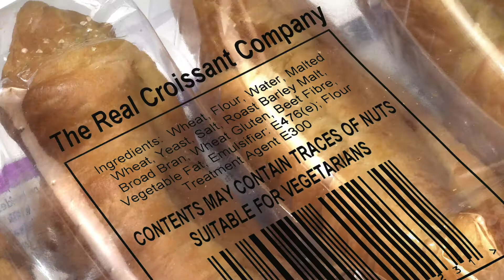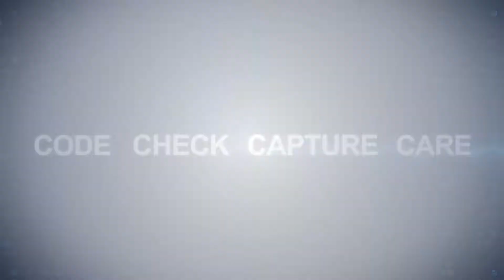Generic Packaging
Trent Munro from Matthews Australasia talks about the benefits of generic packaging.